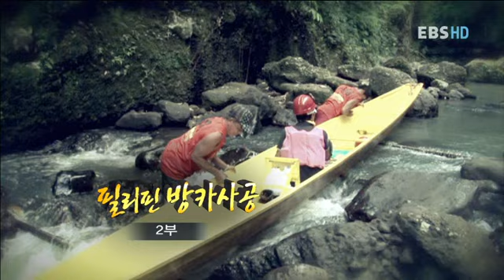극한직업 - Extreme JOB_필리핀 방카사공 2부_#001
EBS 극한직업, Extreme JOB, 20120503, 필리핀 방카사공 2부

필리핀 방카사공 2부